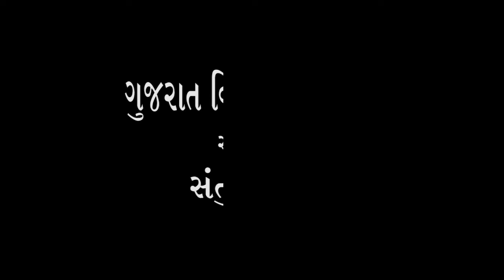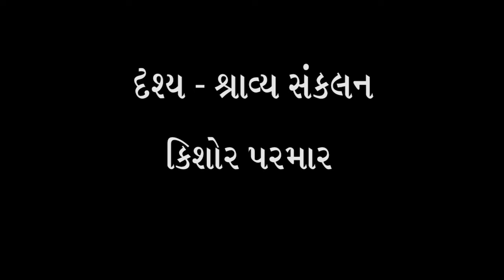40) શ્રી રાહુલ શુક્લ સાથે શ્રી ભદ્રાયુ વછરાજાનીનો અસ્મિતા વિશેષ સંવાદ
શ્રી રાહુલ શુક્લ સાથેના હળવા અને છતાં માર્મિક સંવાદમાંથી તો જીવનના કેટકેટલાય આયામો સામેના પડળ ખુલી ગયા. એક વ્યક્તિ પોતાના વતન માટે માતૃભૂમિ માટે હૃદયથી કેટલો ભાવુક હોય છે !! રાહુલ શુક્લની વાતોમાં નિજી મૂલ્ય વ્યવસ્થાનો રણકો સાંભળવા મળ્યો.
Bhadrayu Vachhrajani